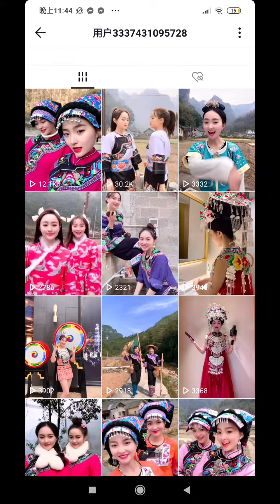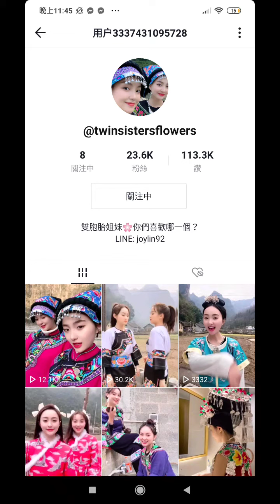苗族雙胞胎姊妹的抖音頻道，不適應城市複雜的生活想回農村2021-03-10.mp4